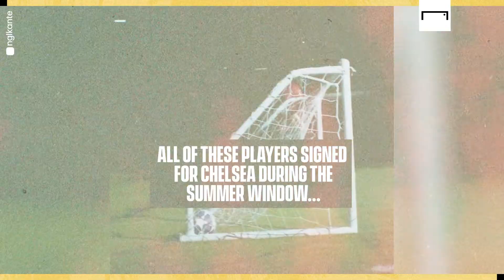チェルシー夏の高額移籍を振り返ろう！【移籍市場】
2003年に就任したロマン・アブラモヴィッチ前オーナーの下、豊富な資金力を武器に世界中のビッグネームを次々獲得し、プレミアリーグの一時代を築いた名門チェルシー。今回は、夏のマーケットで実現してきた高額移籍を振り返ろう！

『GOAL Japan』の公開情報はSNSでお知らせしています。